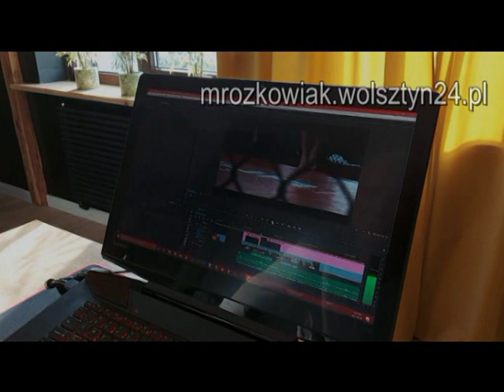03.12.2006 Wolsztyn TV Karat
25-lecie Przedszkola nr 5 w Wolsztynie